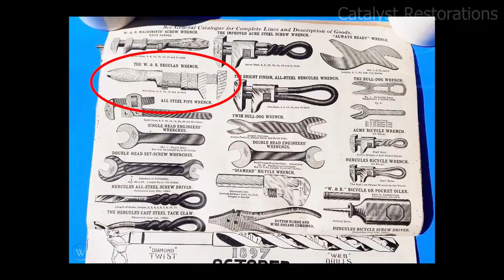102-Year-Old Monkey Wrench Restoration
This well-used antique wrench was owned by my great-grandfather and handed down to me. I couldn't think of a better tribute than to restore it to its nearly original glory (while leaving in some of the original dings and dents for posterity's sake). This was one of my first ever restorations. There are many things I would do differently now, but I like looking back on how far I've come since then.

This wrench is a Whitman & Barnes ("W&B") "Regular Wrench", which was first produced around 1897. This particular wrench is stamped with "Chicago, USA", which dates the production of this particular wrench to around 1920, the year that the Whitman & Barnes Manufacturing Company acquired two drop forge facilities and a wrench factory in Chicago, Illinois, USA. This timeline matches exactly with the time and place that my great-grandfather would've purchased this wrench.

For this restoration, I wanted to remove some of the dings, dents, gouges, and original manufacturing defects, but only the ones that would not completely diminish the original character of the tool. You'll notice a scaly or porous surface in some spots on the wrench - this is how the original surfaces of the wrenches looked fresh out of the molds or forging dies . Except for some key areas where the casting or forging dies came together or significant gouging from 100 years of use, I left the left the original surface intact and just lightly removed any surface oxidation. With careful maintenance, this wrench could easily last another hundred years.

Timestamps:
0:00-1:00 Overview
1:01-3:23 Disassembly
3:24-5:01 Cleaning and electrolysis
5:02-7:56 Wire wheeling all parts
7:57-9:12 Handle sanding/oiling
9:13-15:30 Grinding/sanding casting defects and dents
15:31-15:50 Final wire wheel
15:51-16:34 Reassembly
16:35-17:36 Before/After
17:37-17:52 Thank you and please consider subscribing!

Some of the tools and equipment I used in this video:
(I may receive a portion of the sale of these items, but they do not cost you any extra.

Wire brush set
Angle Grinder
Flap disc sandpaper for angle grinder
Dremel rotary tool